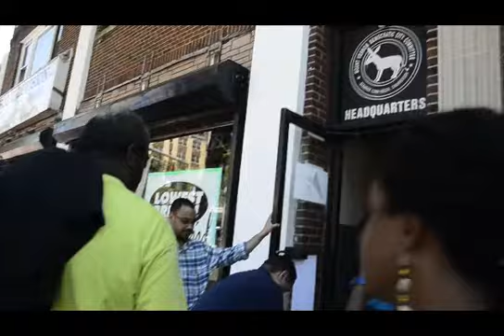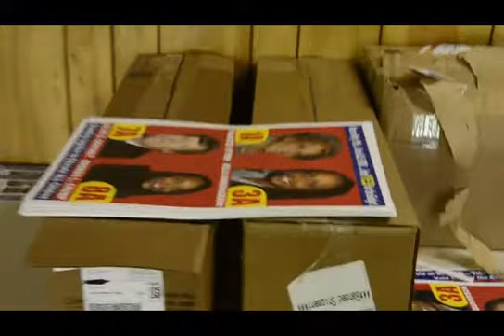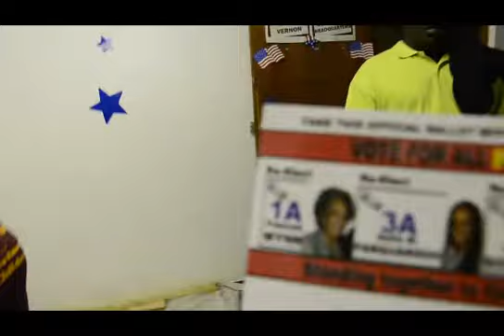JUDGE ALAN SCHEINKMAN AND D JANET DIFIORE AUTHORIZE ATTACK ON SAMUEL L RIVERS